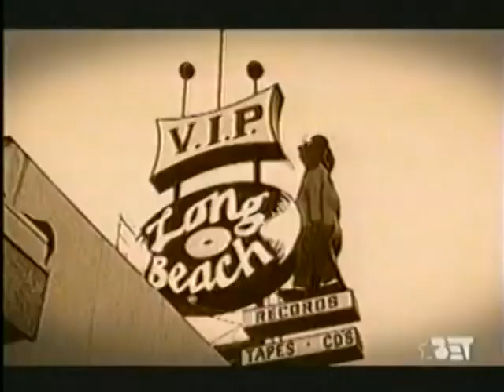RAP CITY - Snoop Doggy Dogg -Vapors